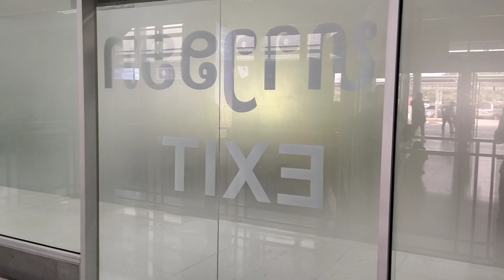tuaj tog yij ntsum teev hab nyaaj kaab zuag puab cov nam txiv tub